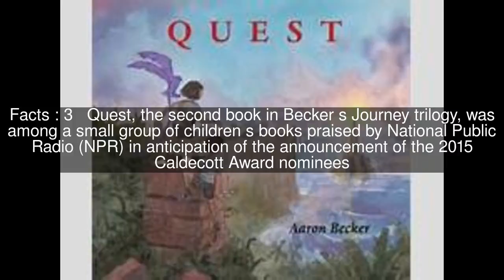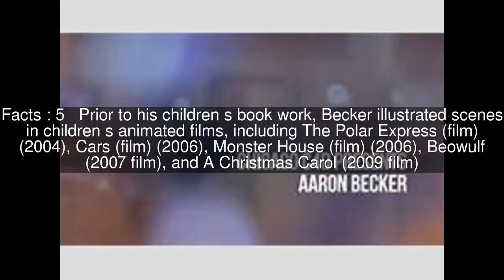Aaron Becker Top #5 Facts